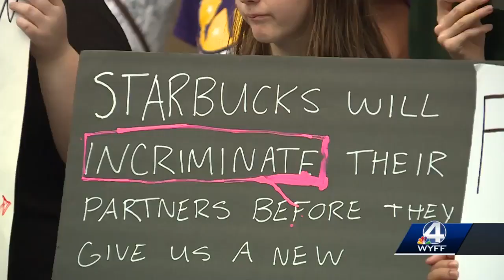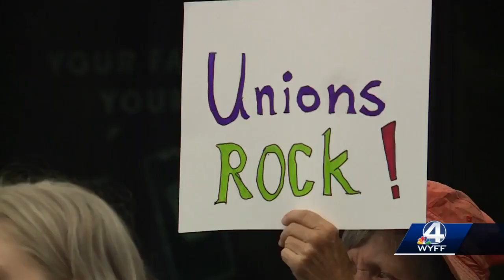WYFF News 4 Morning Headlines 8/9